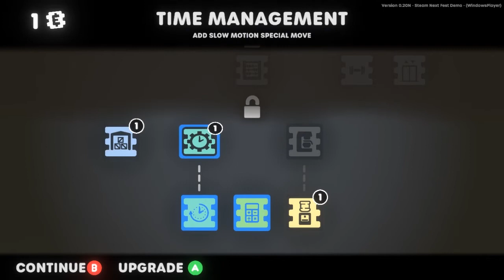Stick It To The Stickman - Did We Win, WAIT What, We Won?!?!?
Getting a new job, fighting our way to the top, leveling up to get new moves, kicking guys out of windows, beating up the boss on the roof, becoming the new boss and climbing the growing corporate tower